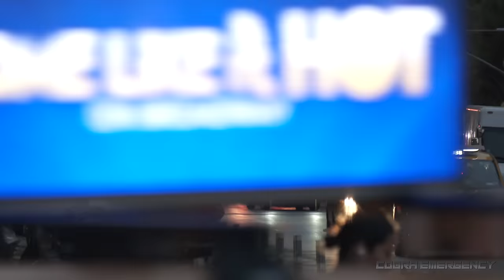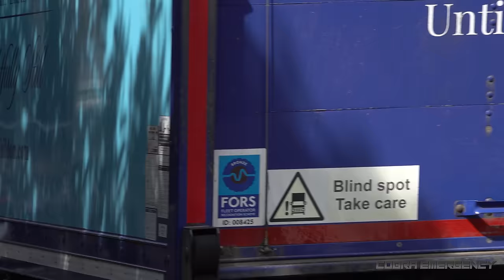Fire Trucks, Police Cars and Ambulances responding - BEST OF 2023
A compilation of the best videos of fire trucks, police cars, ambulances and other emergency vehicles responding with horn, siren and lights in the United States & Europe in 2023.

0:00 London Fire Brigade (LFB) Pump Ladder A241, A431, Turntable Ladder A243
0:44 Fire Department New York (FDNY) Rescue 1
1:06 Los Angeles Fire Department (LAFD) Heavy Rescue 3
1:31 New York Police Department (NYPD) Ford Fusions, Chevrolet Express, Smart Car
1:43 FDNY Ladder 20
2:20 FDNY Engine 54, Ladder 4, Battalion 9
3:12 Military Gendarmerie Skoda Superbs escort VIP
3:40 Clark County FD (CCFD) Engine 18 (Electric), Truck 18, Battalion 2
4:42 NYPD Ford Explorer, Chevrolet Tahoe
5:08 Unmarked Audis, Mercedes, Skoda, VWs, BMWs
6:20 Northwell Health Emergency Medical Services (EMS) Ambulance, Chrysler
7:20 FDNY Ladder 3, Battalion 6
7:32 San Diego Fire Rescue Engine 15, 20, Truck 20
8:50 Police of Poland Mercedes-Benz Sprinters. VW Crafters/MAN TGE
11:33 Pasadena FD Truck 31, Rescue 31
12:10 Police Service of Northern Ireland (PSNI) Skoda Superbs
13:00 Freightliner Sprinter, Chevrolet Express
13:51 Skoda, BMWs, Volvo
14:45 LAFD Rescue 862, Los Angeles PD (LAPD) Ford Explorer, Chevrolet Colorado
15:19 LAFD Light Force 39 (Truck 39, Engine 239)
15:50 Metropolitan Transportation Authority Ford F550
16:36 Emergency Organ Transport Ford Explorer, Mount Sinai EMS Ford E350
17:29 National Health Service Urgent Blood Ford Focus
18:23 Hatzalah Volunteer Ambulance Jeep Cherokee, Ford E350
18:45 Metropolitan Police BMW R1200s
19:06 CCFD Squad 18
19:32 BMW Munich Plant FD Engine, Ambulance, Ladder
20:07 IMS Rescue Service, Munich FD Command Car, Ladder
21:07 Dublin Fire Brigade (DFB) Water Tender DN11A1, Reserve Water Tender (Dennis Sabre), District Officer DN11R1
21:38 FDNY Engine 54, Ladder 4, Battalion 9
23:44 BMW 7 series
24:25 Las Vegas Metro PD (LVMPD) Special Weapons & Tactics (SWAT)
26:52 LVMPD Airbus H125
27:02 San Francisco FD Truck 13, Engine 13
27:48 LFB 64m Turntable Ladder E354, Fire Rescue Unit A306, Pump Ladder E341, F241
30:05 FDNY Rescue Medics International
30:57 LFB Range Rover Evoque
31:37 CCFD Rescue 18, Community Ambulance Ford E350
32:14 (Poland) State EMS VW Crafter
32:24 FDNY Rescue 3, Engine 238, 163 (+ 2nd Piece), Foam 260, Tactical Support Unit 1, Chevrolet Tahoe, HazMat Operations, NYPD Ford Taurus
34:36 NYPD Barrier Truck International
36:31 Traffic collision response in Germany
40:09 CCFD Engine 18 (Electric)
40:46 London Ambulance Service (LAS) Mustang Mach-E
40:59 NYPD Mustang Mach-Es
41:24 Kia EV6
41:37 FDNY Engine 33, Tower Ladder 9
42:15 LFB Pump Ladder H221, Turntable Ladder A243
42:56 Jaguar XF
43:10 VW Passat
43:31 El Segundo FD Engine 31, Rescue 31
44:20 Medicor Renault Master
44:35 NYPD Chevrolet Express, Impala, Ford Taurus, Explorer, Fusion, Escape, Smart Car
46:20 Aircraft emergency response at Warsaw Chopin Airport
52:29 Marine Corps Barstow Fire & Emergency Services Engine 402
53:12 Navy Region Southwest Fire & Emergency Services Engine ?, Ambulance 99
54:11 Munich FD Command Car, Engine, Ladder, Ambulance, Emergency Medical Vehicle
54:34 Munich PD BMW 3 series
55:11 Workers' Samaritan Foundation Mercedes-Benz Vito
55:34 New York Presbyterian EMS Ford F550, Ambulnz Ford Transit
55:59 InterRisk Vienna Insurance Group Fiat Tipo
56:22 SeniorCare EMS Ford Explorer
57:02 LAS Skoda Kodiaq
57:25 FDNY EMS Supervisor 920
57:57 Devon & Cornwall Police Skoda Kodiaq, Vauxhall Astras
58:09 NYPD Ford Taurus
58:27 SMT Ambulance Service Renault Master
58:51 FDNY EMS Ford F550, NYPD Ford Explorers escorting VIP
1:00:00 DFB District Officer DN15R1, Emergency Tender DN13B1, National AS BMW R1200
1:00:26 Aircraft emergency response at RAF Lakenheath
1:04:09 Pasadena FD Engine 31, Rescue 732
1:05:14 Munich FD Engine, Ladder, Command Car
1:06:03 Ford Expedition, F350, Mercedes-Benz Sprinter
1:06:29 Police of Poland BMW 3 series
1:06:45 Chevrolet Tahoes, Dodge Challenger, Ford Crown Victoria
1:07:48 FDNY Engine 1, Ladder 24
1:08:37 Northern Ireland Fire & Rescue Service Pump Ladder N3201, Pump N3202
1:09:34 San Francisco PD escort South San Francisco FD Truck 62, Rescue 61
1:19:39 Mercedes-Benz
1:10:58 New York Presbyterian EMS Ford F550, NYPD Emergency Services Unit Ford F550 Radio Emergency Patrol
1:11:37 NYPD (Counter Terrorism) Hercules Team
1:13:00 NYPD Lenco Bearcats
1:13:28 Make / model ?
1:13:37 PSNI Armoured Land Rovers, Northern Ireland AS Mercedes-Benz Sprinter
1:15:30 National Police Air Service Airbus H145
1:15:43 FDNY Marine 6
1:16:53 RAF Fairford FD
1:20:04 RAF Mildenhall FD
1:21:08 Ghostbusters Ecto 1, Gotham PD Ford Explorer
1:22:22 Knight Industries Two Thousand (K.I.T.T.)
1:22:28 Outroduction

Recorded: 2023
Ⓒ CobraEmergency